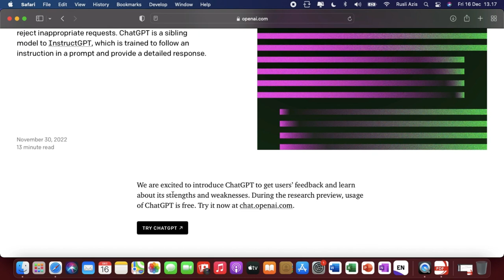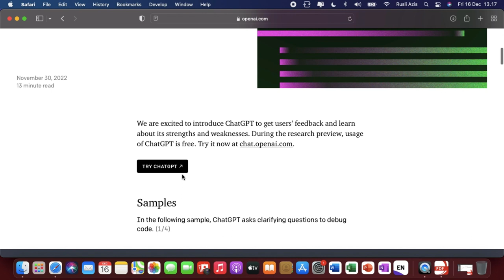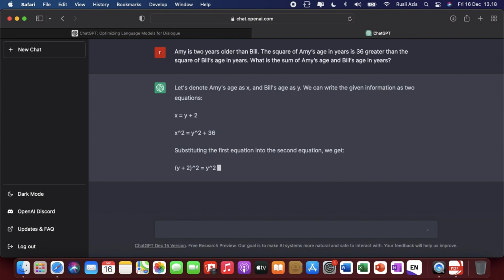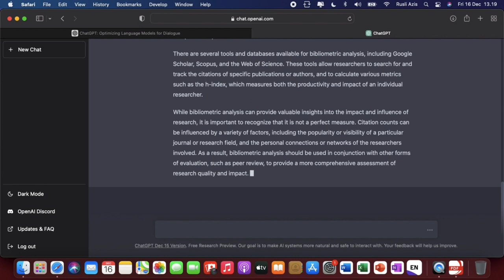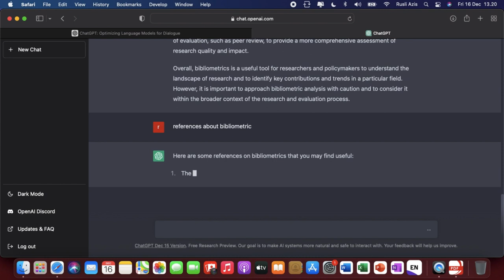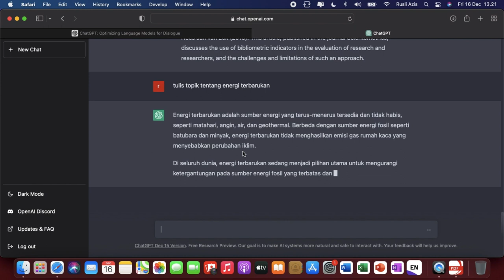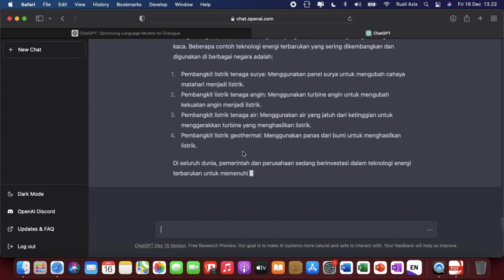Menulis artikel dengan mudah menggunakan ChatGPT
ChatGPT adalah chatbot berbasis teknologi artificial intelligence (kecerdasan buatan) yang dapat melakukan interaksi percakapan dengan penggunanya secara canggih. Chatbot tersebut dapat memberikan jawaban atas pertanyaan yang diajukan dan dijelaskan secara terperinci.
Happy watching !!!